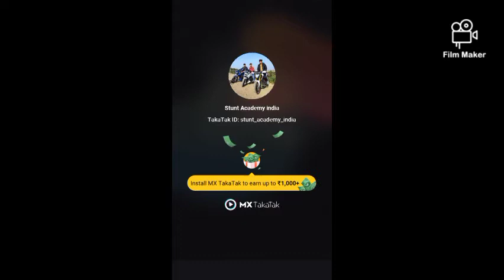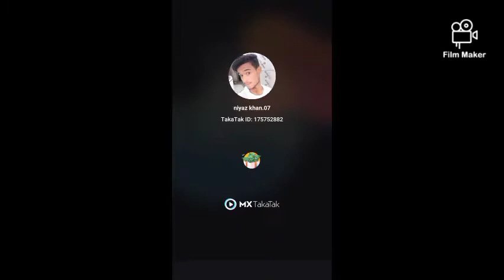ktm \\dreambike takatak with the RJ 11 boy and please support me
# ktm lover
# rider day
# The RJ 11 boy
thanks to watch my video and enjoy it